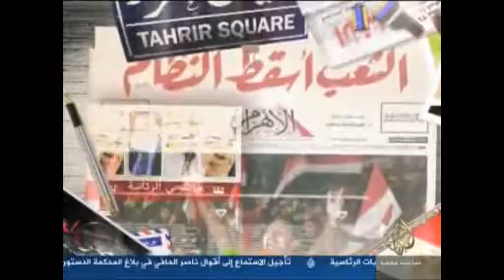سياسية في دين الشريعة والاسلامية وحرية الاعتقاد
سياسية في دين الشريعة والاسلامية وحرية الاعتقاد في الدستور
يوم الثلاثاء
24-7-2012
متابعة
احمد طه